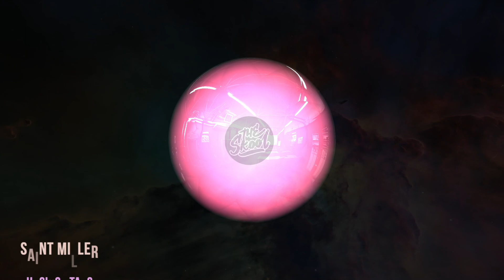Dubstep 덥스텝 프로듀서 세인트밀러 Saint Miller - Chasing Stars (Original Mix)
프로듀서 세인트 밀러 Saint Miller
오리지널 트렉
Chasing Stars